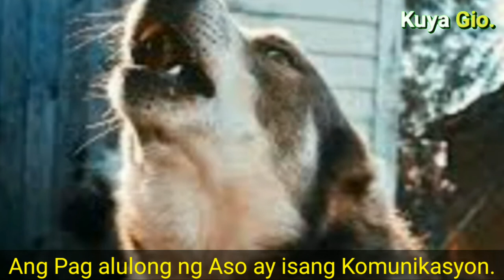BAKIT UMAALULONG ANG MGA ASO | MGA DAHILAN NG PAG-ALULONG NG ASO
"Bakit Umaalulong ang mga Aso"